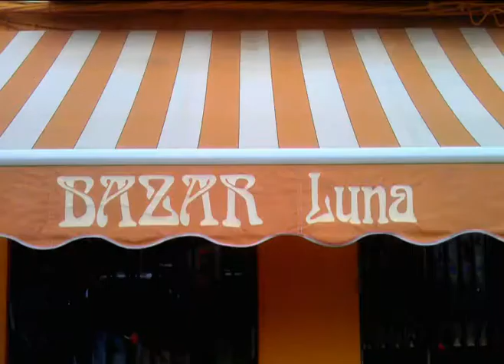DESFILE FLAMENCA BAZAR LUNA 2 DE 2 BOLLULLOS DEL CONDADO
desfile de flamenca bazar luna 2012 bollullos del condado en Andrade Evento